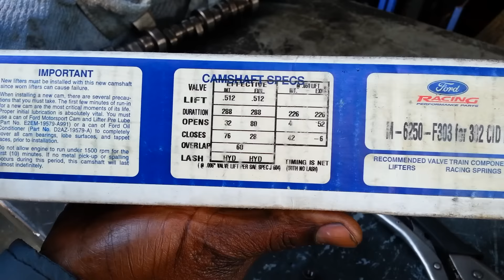DOGG VLOGG - JYD Talks Donald Trump, Racial Unity In Racing AND Project Mayhem Updates!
Hey guys this is the first of my many Dogg Vloggs to come, I just wanted to touch on a few subjects that people have been asking me about things going in the world and give you more updates on Project Mayhem.

Heres a link below to a low cost micrometer set to get you started inspecting you parts

Starter Micrometer Set